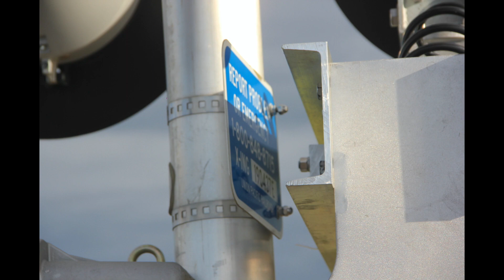Ocean Ave. Crossing Quick Tour Clarence, IA 6/24/20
This crossing is located on the UP Clinton Sub.  These signals were installed around 2018 replacing older CNW signals.

Northern Signal
Bell:  NEG E Bell
Base:  Siemens Single Sided
LED Types:  Four GE Dotted LEDs
Light Frames:  Four 12"x24" Safetran frames
Junction Box:  Safetran
Gate Lights:  NEG Clear LEDs
Gate Mechanism:  Siemens Imprinted

Southern Signal
Bell:  None